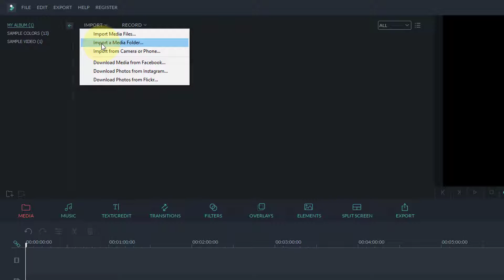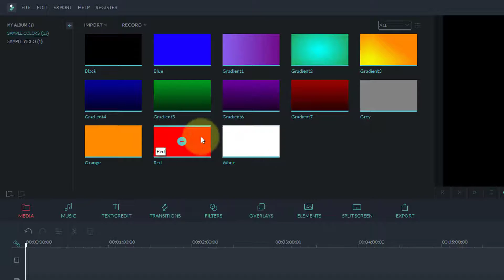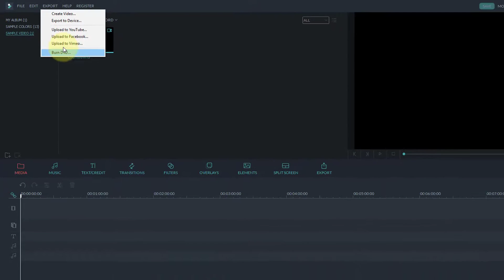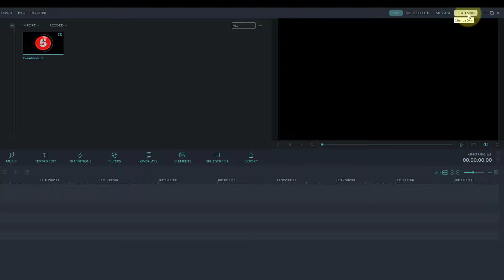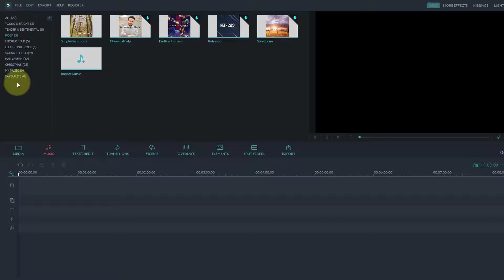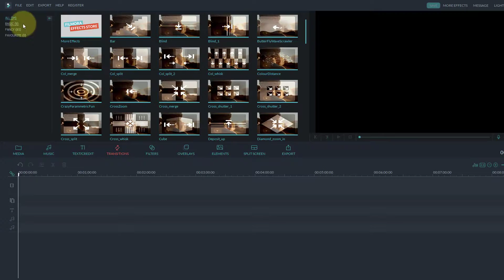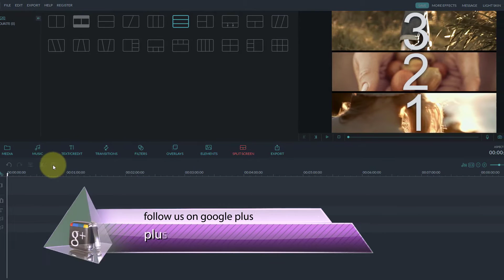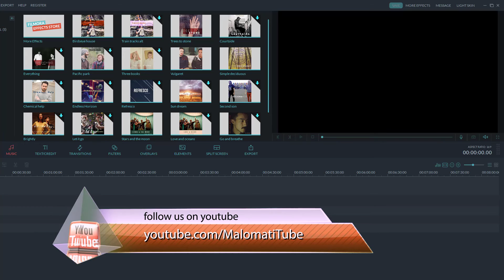Wondershare Filmora Video Editor Overview in Urdu & Hindi by MalomatiTube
Wondershare Filmora Video Editor Overview in this video I will show you Wondershare Filmora Video Editor Overview. if you like my video please like this video and also share with your friends.

MalomatiTube
Malomati Tube